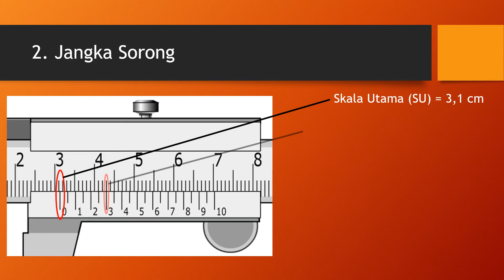PenPengukuran Tunggal dan Cara baca Jangka sorong 20 skala